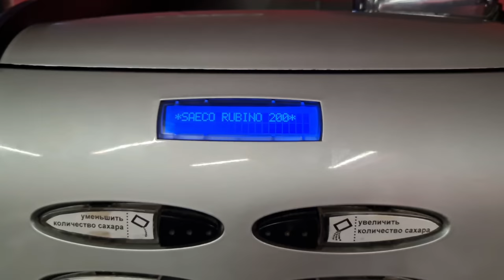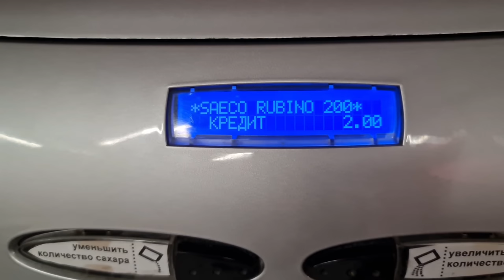Emp Jammer - реальное использование в кофейном аппарате. Тестирование монетоприемника. Заработает?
Использование emp jammer в реальном мире. Возможность использовать его для диагностики монетоприемников и проверки на накручивание кредитов. Emp jammer реальное использование. Это моё первое видео, потому не судите строго. Несколько интересных статьёй на сайте
Будем стараться обновлять контент раз в неделю. Как на сайте, так и на канале.
Отдельная благодарность за создание логотипа и вступительного видео @mirosslaw Мирославу
P.S. сорри за звук. будет микрофон)